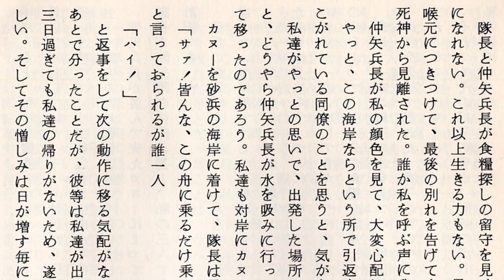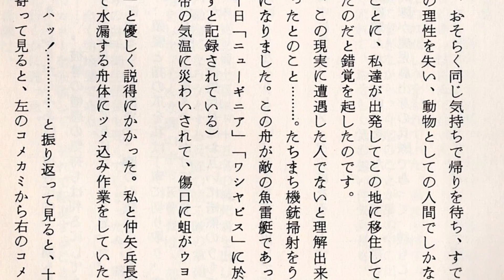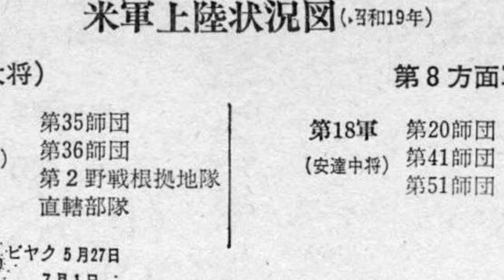吉崎直人著『ニューギニア戦線異状あり』(38) 西部ニューギニア戦線 第14師団海上輸送隊